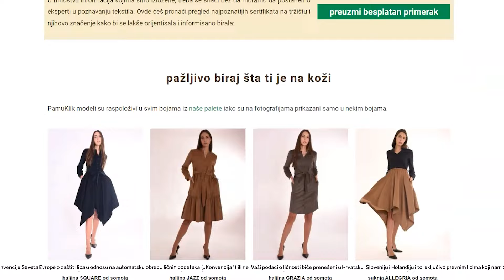Pamuklik | Shoppstar | Shoppster Srbija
Upoznajte Jelenu, preduzetnicu koja stoji iza brenda Pamuklik. U novoj Shoppstar emisiji, Jelena otkriva tajne uspeha i predstavlja kolekciju prirodnih, skin-safe komada.